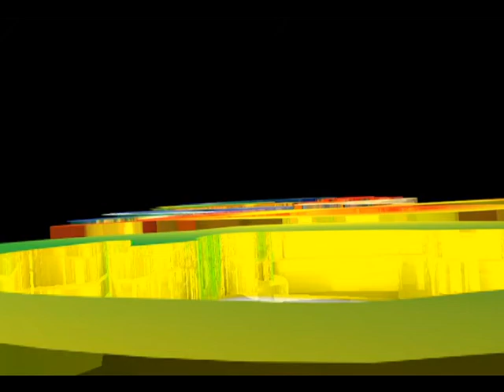Grupo Carabo - Intro